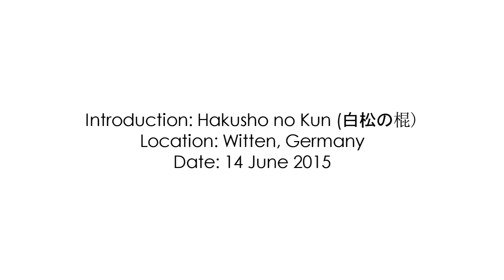Introduction to Hakusho no Kun (白松の棍) - 2015 Semin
Introduction to Hakusho no Kun (白松の棍)
2015 Seminar with Katherine Loukopoulos
in Witten, Germany

Organizers:

HEINZ TESSNER
of SV Grossefehn

RALF BAIER & RALF BUDDE
of Turngemeinde Witten
v.1848 e.V.

KATHERINE LOUKOPOULOS
of Bubishi Karate-Do Org.

PRESENT:
Introduction: Hakusho no Kun
Location: Witten, Germany
Date: 14 June 2015

...after six hours of effort...